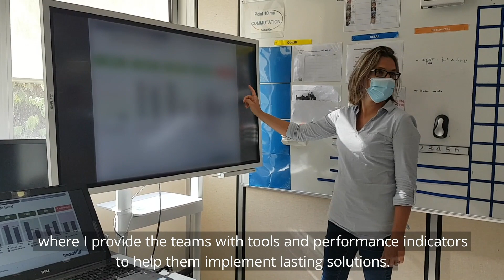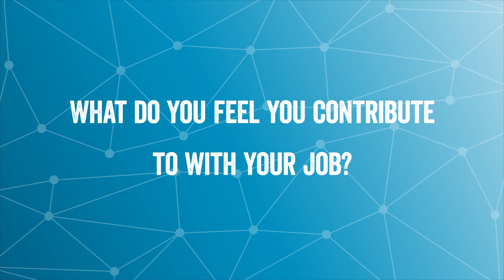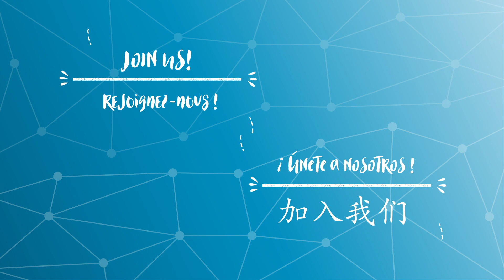Working at Radiall as a Continuous Improvement Facilitator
What does it mean to be a continuous improvement facilitator? In this video, Céline and Lucie discuss how their jobs contribute to the processes Radiall employees use each day.